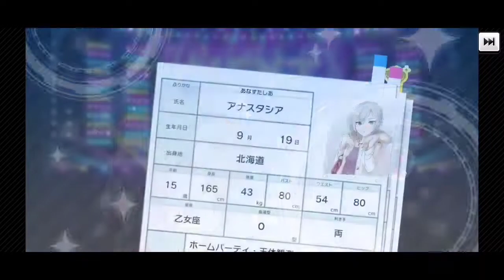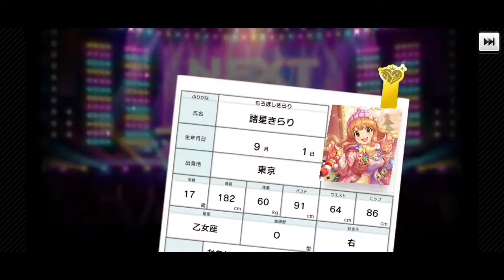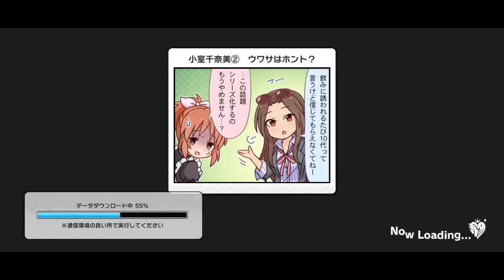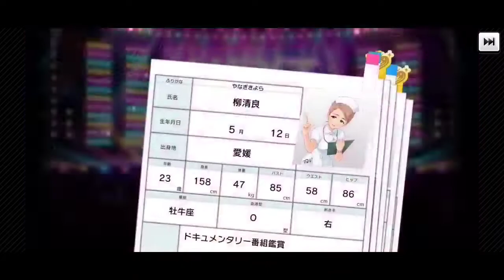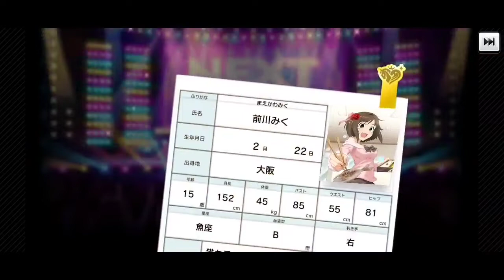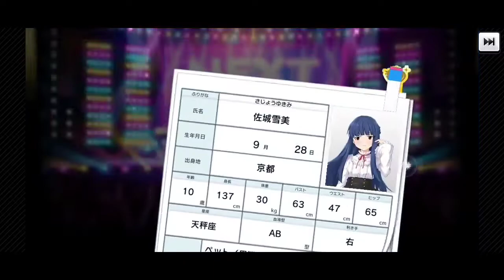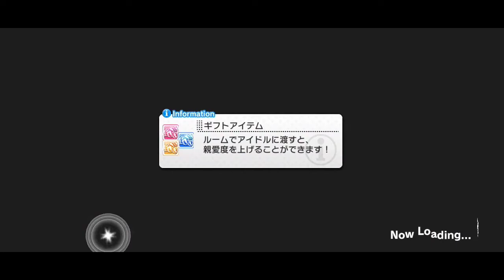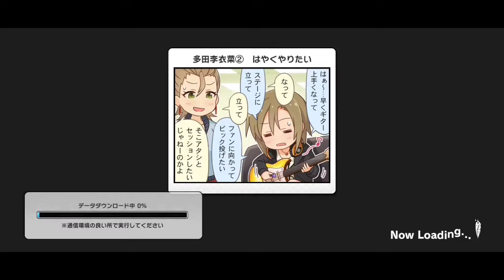DERESUTE SCAM GACHA 😭💢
i want jgsk rika